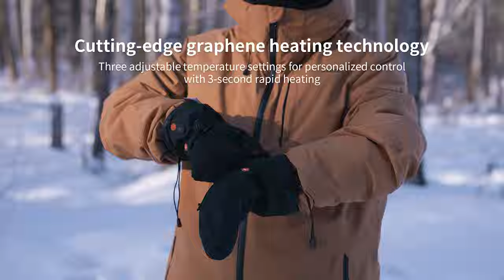Introducing PGYTECH Photography Gloves Series (Master): Heating Up Clicks, Capturing Moments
Master:
1.Graphene heating technology for even and rapid heating
2.Three-level temperature adjustment
3.Fold-back finger cap for double warmth
4.TYPE-C interface for charging and discharging, with a 4000mAh battery for long-lasting heating
5.Palm leather for non-slip and durable
6.3M Thinsulate™ cotton
7.HIPORA®  lining for effective waterproof and breathable performance.
8.Three-finger exposed design with magnetic flip
9.Utilizes level 4 splash-proof fabric
10.The main fabric on the back of the hand achieves a moisture permeability of 9850g/mm.D

Pre-order excitement! Get your hands on PGYTECH Photography Gloves for cozy winter shoots. 📸🧤

Act fast. Check the link for more details